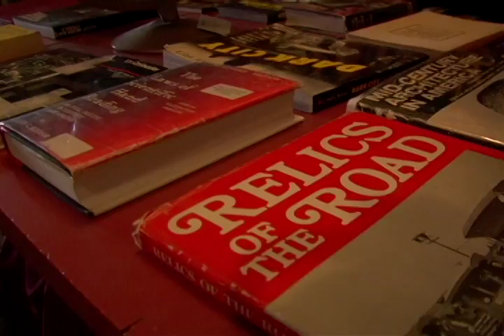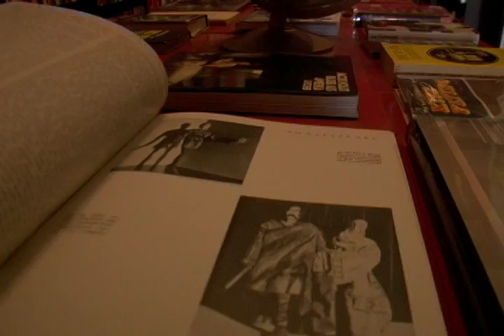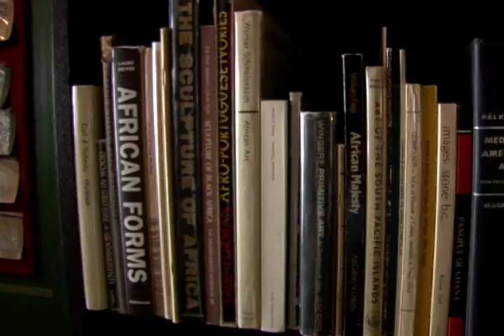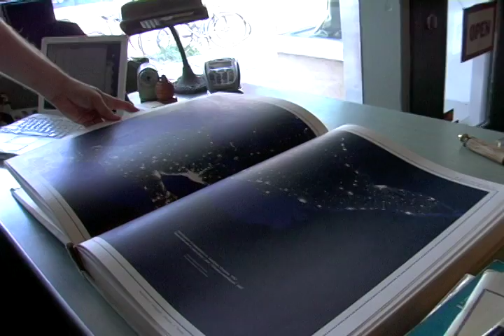The Monkey's Paw and the Future of Books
An interview with Stephen Fowler, owner of the Monkey's Paw bookstore in Toronto, about the book industry and the future of books.